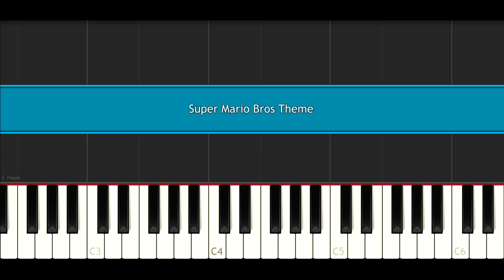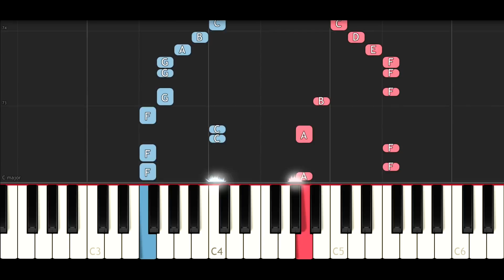Super Mario Bros - Theme (Piano Tutorial)